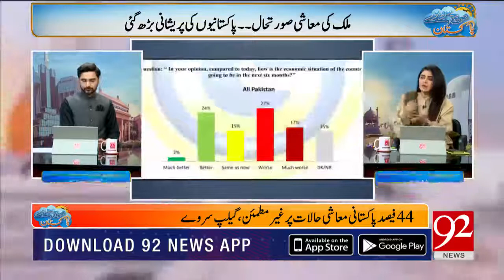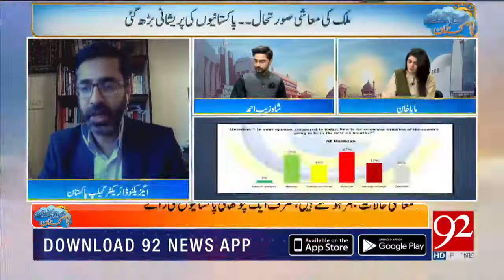Pakistan's Economy | Public Opinion | Gallup Pakistan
Gallup Pakistan Executive Director Bilal Gilani spoke with Sama News about Gallup s recently conducted survey on public opinion over economic situation of country.